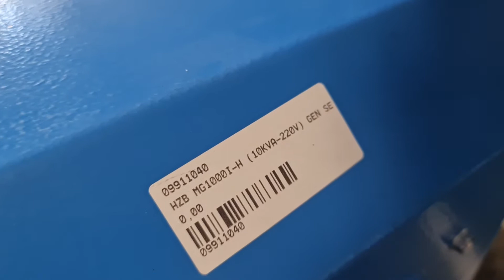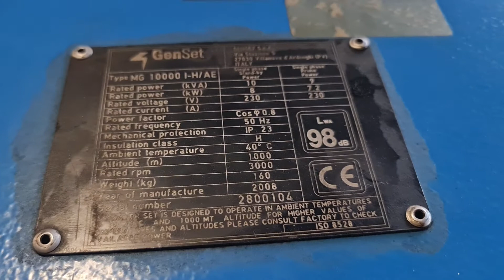genset 10kva 220v 20hp gx620 honda made in Italy 2990 ευρώ